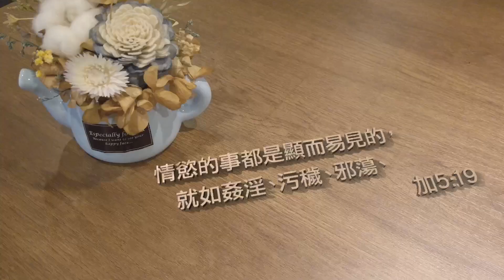情慾的事顯而易見，不要假裝不知道｜張光偉牧師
ἔργον，事

情慾的事都是顯而易見的，就如姦淫、污穢、邪蕩。加拉太書5:19

事，ἔργον(工作)
形容一個人是在工作的狀態。

如果你讓情慾一直放任工作下去，
它會強拉你往那裡去，一去不回頭！

犯外遇不是突然，
是一天一天一步一步往陷阱裡去，
這些情慾的事都是顯而易見的，
其實你自己都知道是怎麼回事。

讓這個世界變得更美好👇👇
1.用奉獻支持